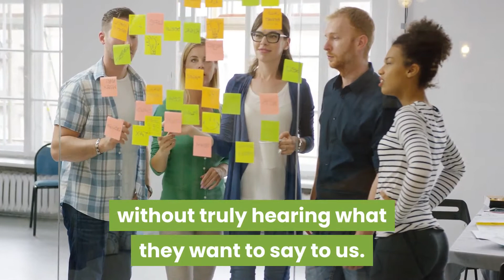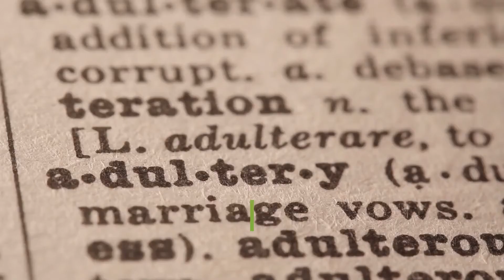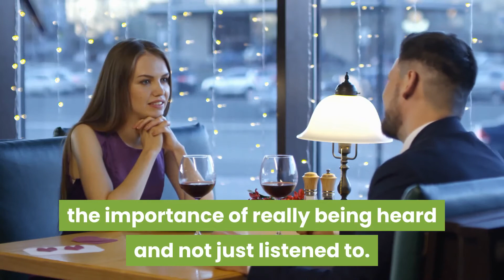✨ The Importance Of Active Listening ✨ What is Active Listening ✨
📌 Listening is one of the most important skills you can have.